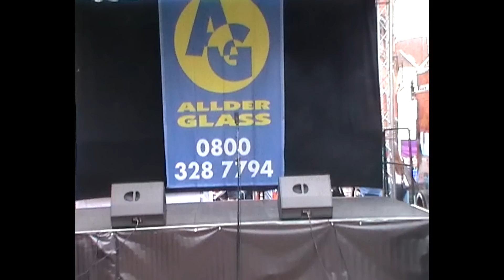Razzamataz Wokingham Inters performing at the Wokingham May Fayre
Our Razz wokingham Inters performing !!